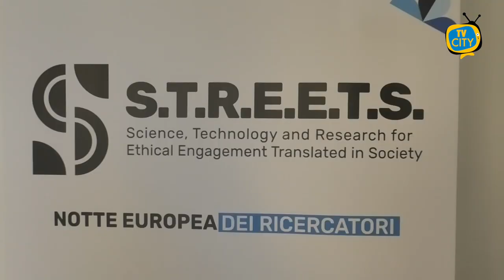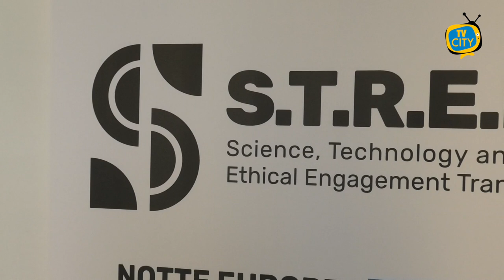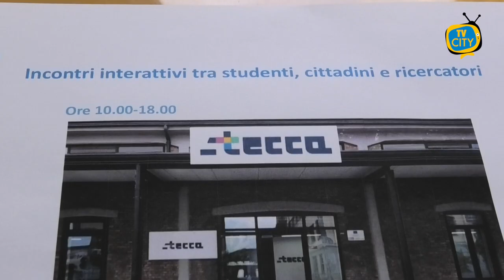Caccia al tesoro a tema scientifico nelle strade di Torre del Greco - L'INTERVISTA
Dal 3 all’8 ottobre 2022 una speciale caccia al tesoro a tema scientifico nelle strade di Torre del Greco in collaborazione con gli esercenti commerciali accompagnata – in tutti i pomeriggi ed in particolare nella giornata di sabato 8 ottobre – da exhibition e laboratori interattivi aperti al pubblico presso l’Incubatore torrese STECCA a cura degli Enti partners del progetto approvato e finanziato dall’Unione Europea.

L’evento torrese PERCORSI INTORNO ALL’UOMO: DAL MICRO AL MACROCOSMO in programma per l’intera settimana dal 3 all’8 ottobre 2022 si inserisce nella più ampia programmazione del progetto internazionale S.T.R.E.E.T.S. (Science, Technology and Research for Ethical Engagement Translated in Society) approvato e finanziato dall’Unione Europea nell’ambito delle “Azioni Marie Skłodowska-Curie” (HORIZON-MSCA-2022-CITIZENS-01-European Researchers’ Night 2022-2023), coordinato dall’Università degli Studi di Napoli Federico II realizzato con Università della Campania “Luigi Vanvitelli”, Università di Cassino e del Lazio Meridionale, Università “L’Orientale” di Napoli, Università di Salerno, Istituti CNR campani partecipanti alla rete CREO, Le Nuvole (impresa culturale e creativa napoletana), con il supporto dell’Università del Sannio come partner associato.

Tutti i pomeriggi da lunedì 3 a venerdì 7 ottobre (dalle ore 16 alle ore 20) presso alcuni esercizi commerciali individuati sul territorio torrese sarà organizzata una speciale Caccia al Tesoro intorno al tema: dal micro al macrocosmo con domande di tipo storico-scientifico attraverso tre differenti percorsi, ideati e costruiti per partecipanti di età e formazione differente (percorso blu: bambini tra 7-12 anni; percorso verde: ragazzi tra 13-18; percorso rosso: cittadini di tutte le età). Il percorso rosso potrà essere fruito anche in “modalità passeggiata storico-scientifica”. Al termine della caccia, in ciascuna giornata, i partecipanti potranno prendere parte ai game educativi allestiti dai comunicatori della scienza Le Nuvole ed incontrare i ricercatori afferenti agli Enti di ricerca e agli Atenei della rete S.T.R.E.E.T.S presso gli spazi dell’Incubatore STECCA.